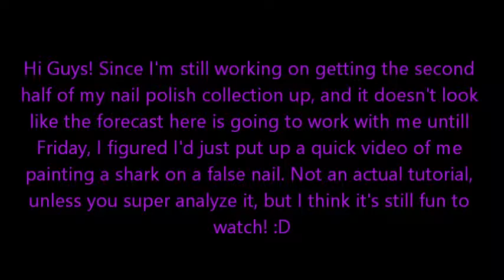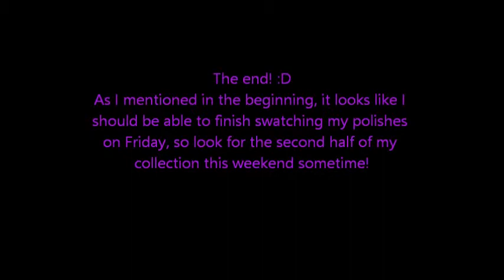Shark Nails!!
Hi guys! Since I'm still having trouble getting nature to agree with me that the sun needs to be out, I'm still working on swatching all my polishes. In the meantime, I figured I'd upload a sped-up video of me painting a shark on my nails! This isn't technically a tutorial, however if you watch it enough, you may figure it out!!